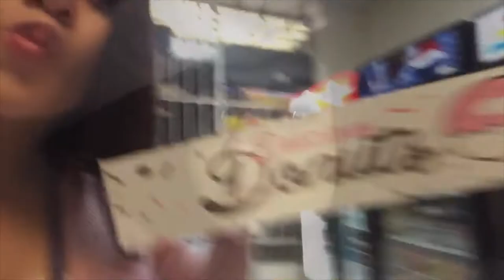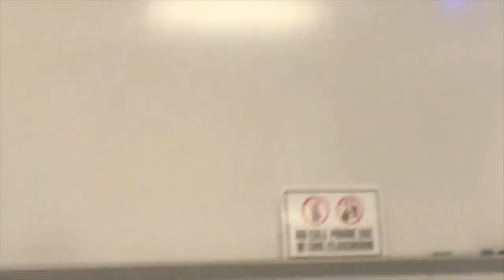School vlog (our first days)